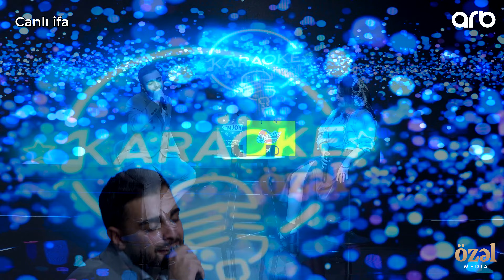Karaoke Özəl - Sübhan Rüstəmov